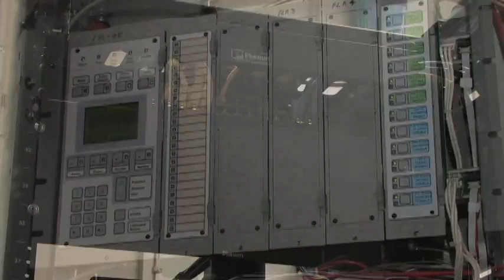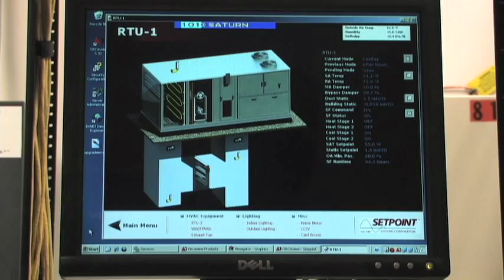Smart Buildings - Integrated Building Systems (IBS)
Integrated Building Systems, or IBS, is the next generation of "smart buildings." They are quickly becoming an attractive construction alternative for the owner community. Learn more about this new technology in this edition of ElectricTV.